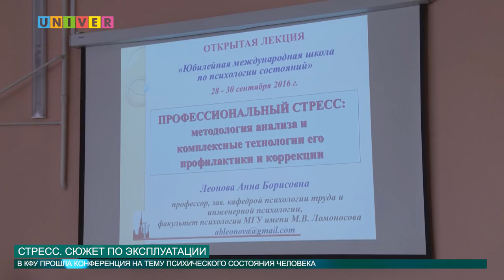СТРЕСС СЮЖЕТ ПО ЭКСПЛУАТАЦИИ